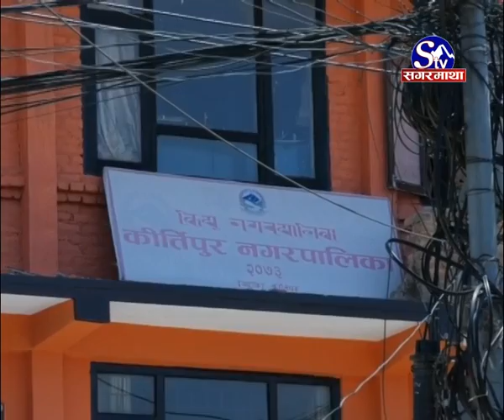कालोपत्र गर्दा प्लास्टिक हाले सकड धेरै टिक्ने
फोहोर व्यवस्थापनका लागि प्लास्टिकको पुर्नप्रयोग गर्न कीर्तिपुर नगरपालिकाले नयाँ योजना ल्याएको छ । प्लास्टिकजन्य पदार्थको मात्रा बढेपछि फोहोर बढेको निष्कर्ष निकालेको नगरले अन्य कामका लागि प्रयोग नहुने प्लास्टिकलाई सडक कालोपत्र गर्न प्रयोग गर्न थालिएको छ । यो प्रयोगले कालोपत्रे सडक थप मजबुद हुने तथा प्लास्टिकजन्य फोहोर नियन्त्रण हुने अपेक्षा गरिएको छ